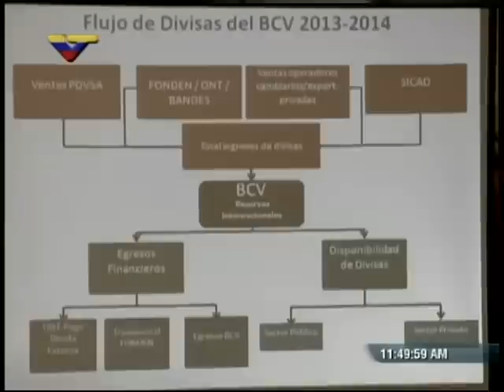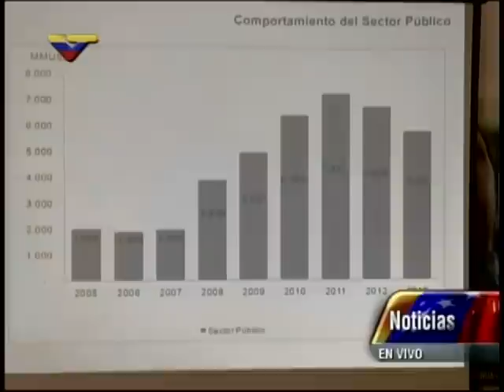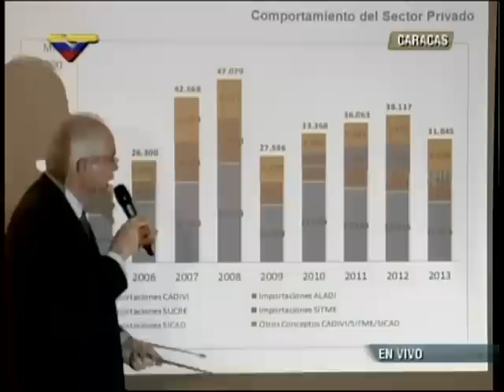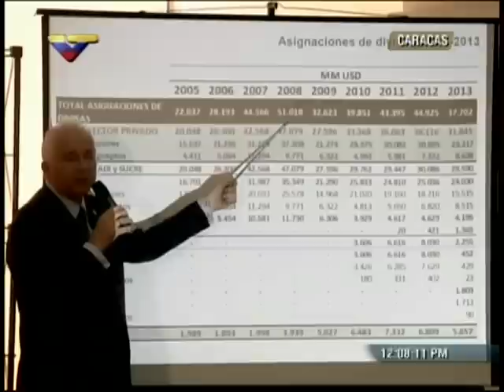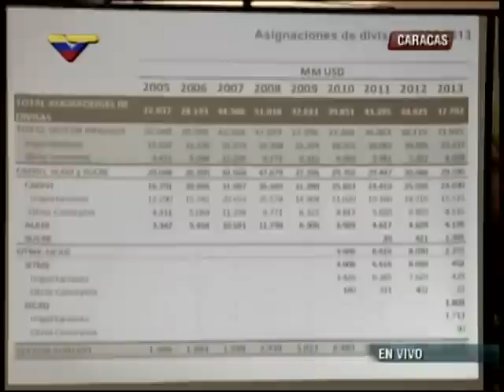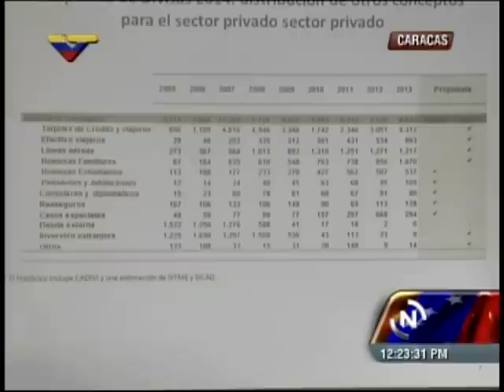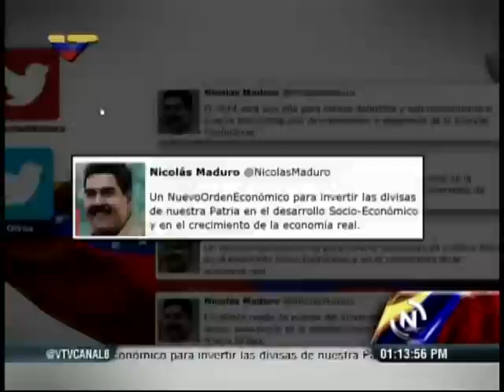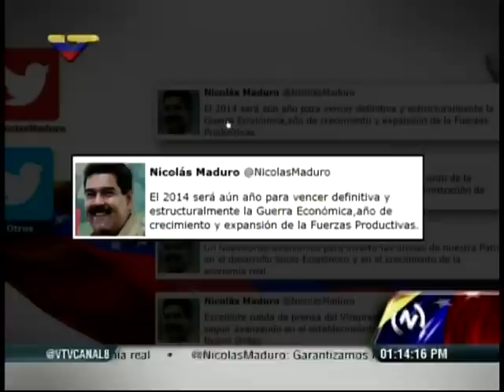COMPLETO: Rafael Ramírez anuncia que cupo para viajeros pasa a valor de SICAD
Rueda de prensa competa con las medidas anunciadas este 22 de enero de 2014 en la transición de Cadivi al Centro de Comercio Exterior. No se tocó el tema del cupo electrónico.